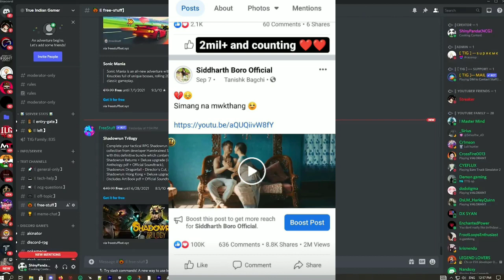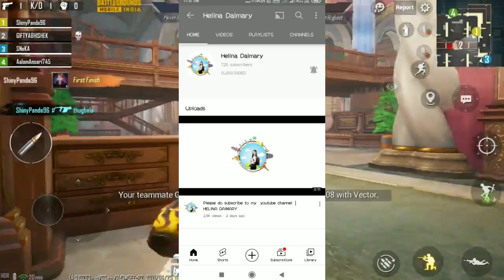Pooja muchahary|siddharth boro 2 mil+|helina dwimary new channel_Bodo news update video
helina 👇dwimary